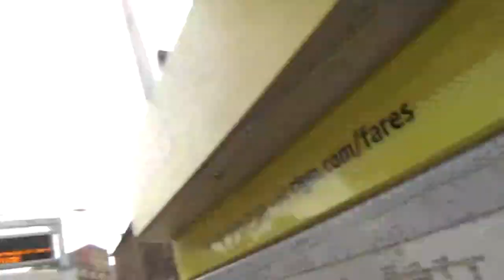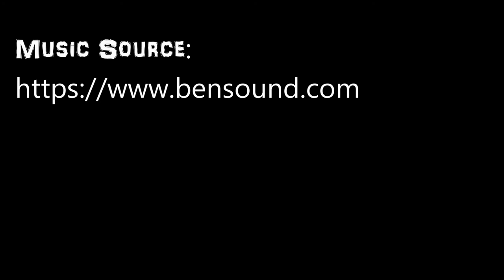Ally & Tom Try To Vlog (Manchester Preview)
A quick visit to Manchester but due to the lack of social distancing we only had a little days filming  so not a full vlog we will have a full day in near future hopefully looking at things that interest Tom in ‘town’